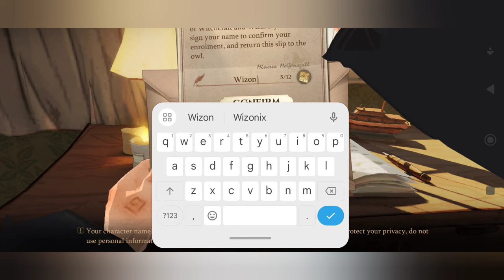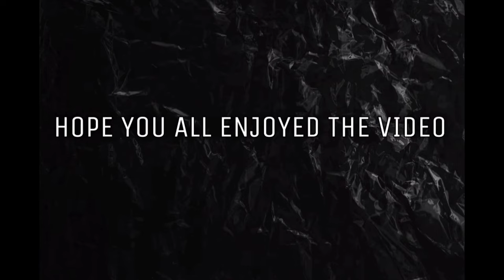Getting My Brand New Wand! | Harry Potter RPG | Harry Potter Magic Awakened | Episode 1